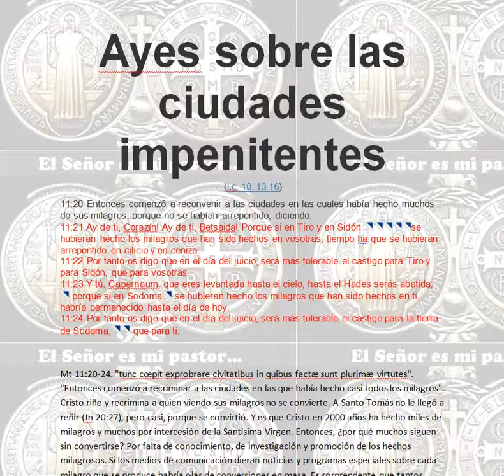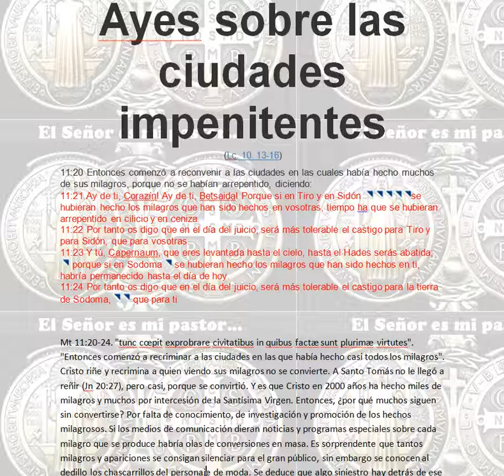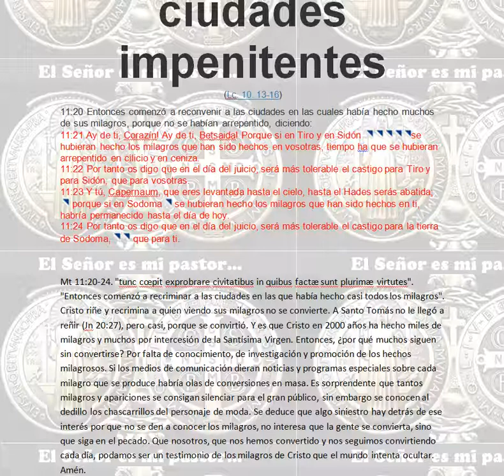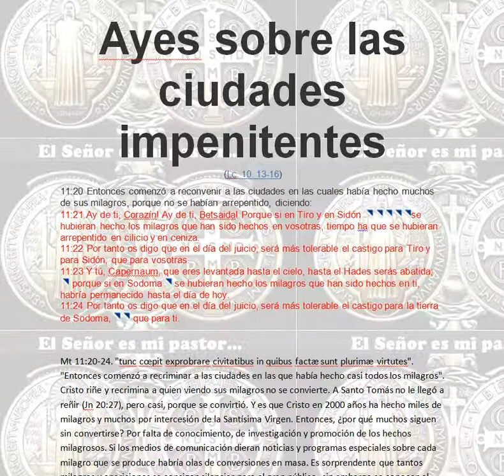Ayes sobre las ciudades impenitentes. Atención , interés, decisión y acción de conversión.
Ayes sobre las ciudades impenitentes
11:20 Entonces comenzó a reconvenir a las ciudades en las cuales había hecho muchos de sus milagros, porque no se habían arrepentido, diciendo:
11:21 Ay de ti, Corazín! Ay de ti, Betsaida! Porque si en Tiro y en Sidón      se hubieran hecho los milagros que han sido hechos en vosotras, tiempo ha que se hubieran arrepentido en cilicio y en ceniza.
11:22 Por tanto os digo que en el día del juicio, será más tolerable el castigo para Tiro y para Sidón, que para vosotras.
11:23 Y tú, Capernaum, que eres levantada hasta el cielo, hasta el Hades serás abatida;  porque si en Sodoma  se hubieran hecho los milagros que han sido hechos en ti, habría permanecido hasta el día de hoy.
11:24 Por tanto os digo que en el día del juicio, será más tolerable el castigo para la tierra de Sodoma,   que para ti.

Mt 11:20-24. "tunc cœpit exprobrare civitatibus in quibus factæ sunt plurimæ virtutes". "Entonces comenzó a recriminar a las ciudades en las que había hecho casi todos los milagros". Cristo riñe y recrimina a quien viendo sus milagros no se convierte. A Santo Tomás no le llegó a reñir (Jn 20:27), pero casi, porque se convirtió. Y es que Cristo en 2000 años ha hecho miles de milagros y muchos por intercesión de la Santísima Virgen. Entonces, ¿por qué muchos siguen sin convertirse? Por falta de conocimiento, de investigación y promoción de los hechos milagrosos. Si los medios de comunicación dieran noticias y programas especiales sobre cada milagro que se produce habría olas de conversiones en masa. Es sorprendente que tantos milagros y apariciones se consigan silenciar para el gran público, sin embargo se conocen al dedillo los chascarrillos del personaje de moda. Se deduce que algo siniestro hay detrás de ese interés por que no se den a conocer los milagros, no interesa que la gente se convierta, sino que siga en el pecado. Que nosotros, que nos hemos convertido y nos seguimos convirtiendo cada día, podamos ser un testimonio de los milagros de Cristo que el mundo intenta ocultar. Amén.